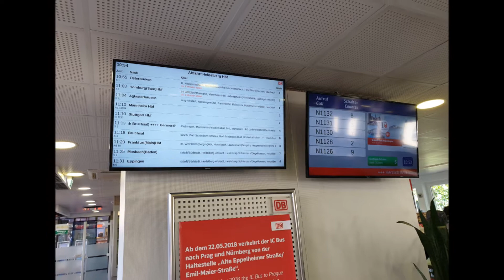Heidelberg Reisezentrum Hauptbahnhof Bildimpressionen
Immer noch im Betrieb mit gutem Service